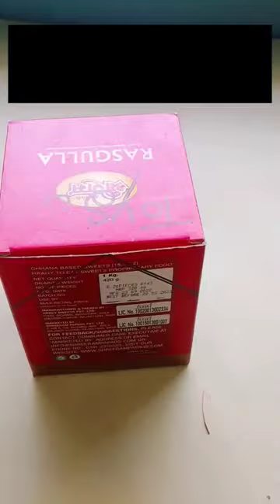DiY Bird House 🏠🥰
DiY Bird House 🏠🥰birdhouse

birdhouse
birdhouse drawing
birdhouse craft ideas
birdhouse media tv
birdhouse craft
birdhouse decoration ideas
birdhouse diy
birdhouse media
birdhouse drawing easy
birdhouse painting
birdhouse project
diy bird house cardboard
diy bird house with pista shell
diy bird house using cardboard at
home
diy bird house paper craft
diy bird house easy
diy bird house popsicle sticks
diy bird house feeder
diy birdhouse ideas
diy birdhouse craft
how to make a bird house
minecraft
how to make a bird house in
how to make a birdhouse with
cardboard
how to make a birdhouse at home
paper
wood
how to make a birdhouse easy
how to make a birdhouse using
cardboard
how to make a birdhouse diy
how to make a birdhouse with a
box
how to make a birdhouse out of